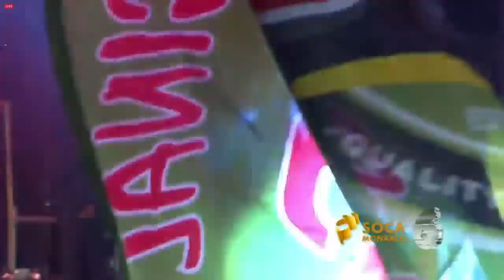ding dong - we outside | 3rd PLACE 2020 GROOVY SOCA MONARCH [02•21•2020]